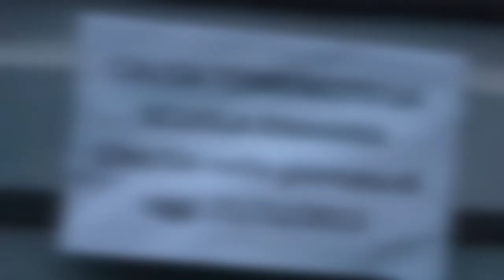Elezioni Voghera 2015: candidati sindaci a confronto sul programma elettorale